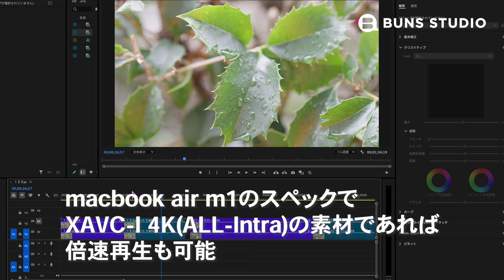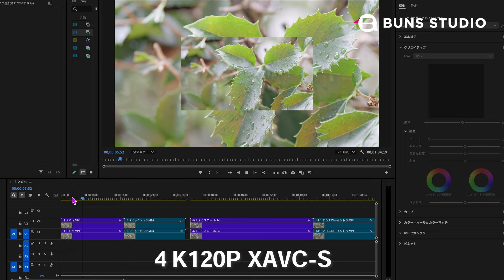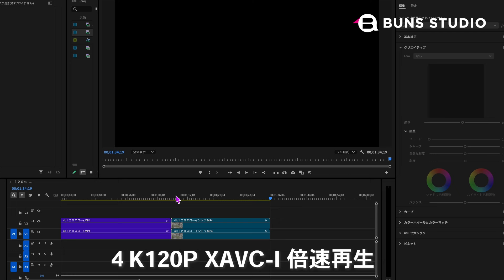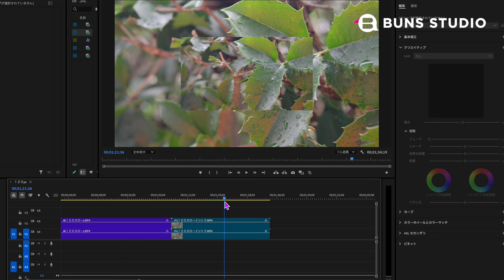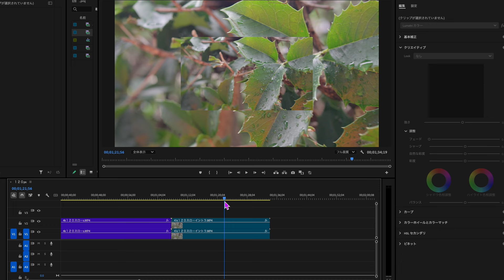Pergear 256GB CFexpress Type Aで編集が激変 Amazonへ急げ！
動画の記録に使いたいと思っていた、CFexpress Type Aのカード。
Amazonでかなり安くなっていたので購入して、使ってみました。
ALL-intraで撮影すると編集が軽くなることは聞いていましたが、ここまでとは。皆さんのカメラも撮影できるならお試しください。

Pergear 256GB CFexpress Type A メモリカード 最大 780MB/秒の読み取り速度 780MB/秒の書き込み速度で 4K 120P、8K 30P 録画に対応 (Standardシリーズ) (256, GB)
現在10199円で激安です。